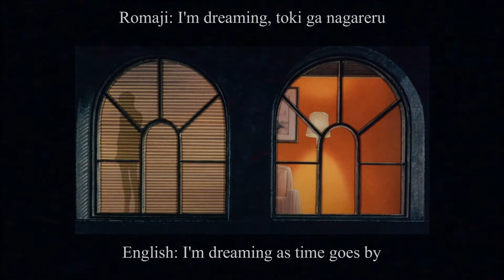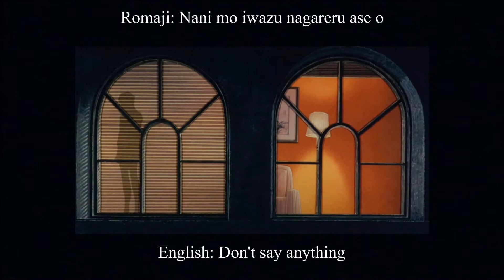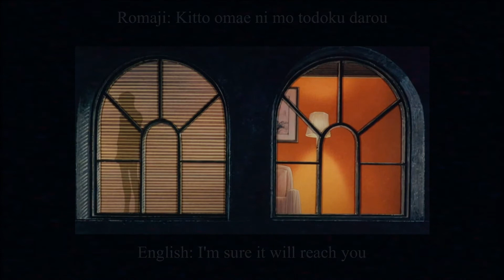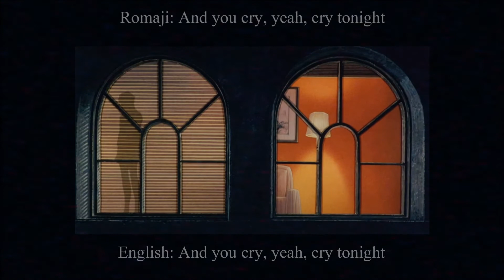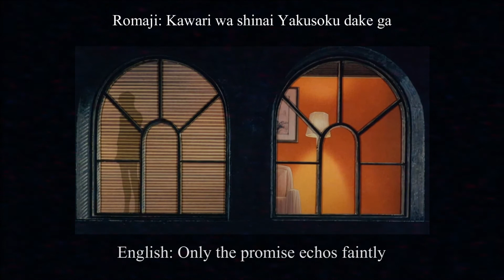BIG LIFE - CRY Lyrics (Romaji and English)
Hello! I'm very happy to get this video out to you all. I know people have been asking (Myself included) for the lyrics of this beautiful song for a long time now. My friend Apy mostly translated the lyrics for me so many thanks to him. This song is featured in part of the Vega vs. Chun-Li fight from Street Fighter II: The Animated Movie, specifically the Japanese version. Hope y'all enjoy this, and please let me know of any mistakes I could have missed.